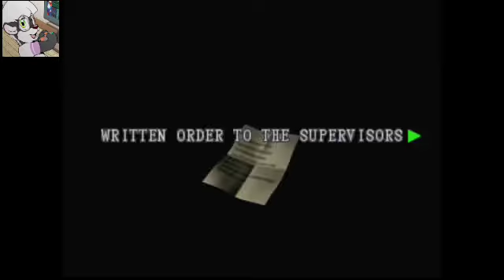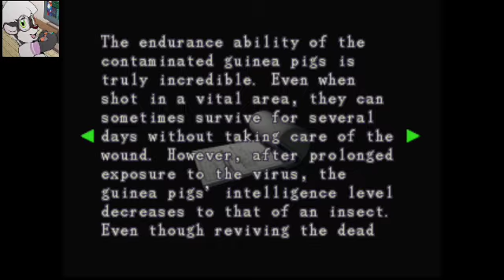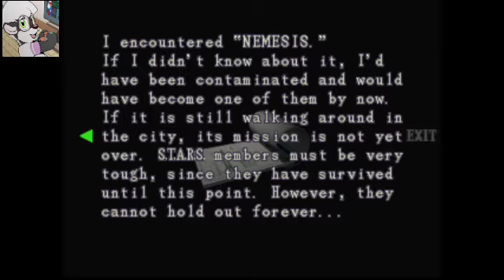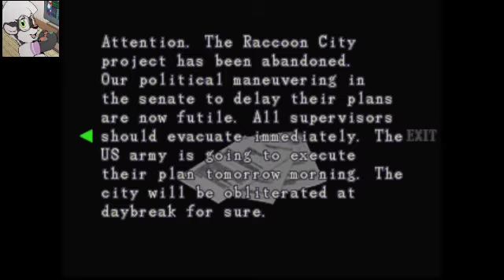Score Plays RE3 Episode 14: Off Camera Kills